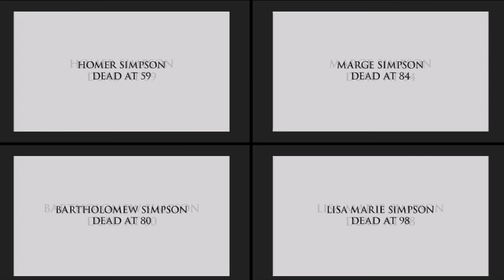Simpsons Histories - Maude Flanders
Excuse me, I don't think we're only talking about Maude here.  We're talking about her D-E-A-T-H in the S-I-M-P-S-O-N-S.

Music Selections:
0:25 "Fiddlesticks Rag" (Final Fantasy VI) by diotrans

1:07 "Village from Your Past" (A Link to the Past) by MisfitChris

4:20 "Mercenary Boxing" (Street Fighter II) by Malcos

7:03 "Chasing Waterfalls" (Donkey Kong Country 3) by Blue Magic

10:17 "Moonlight Vibin" (Mega Man X5) by DCT

13:13 "Soothing Rain" (Animal Crossing) by Jamphibious